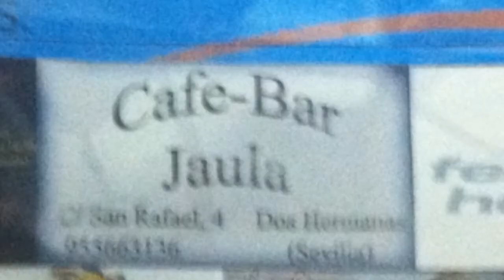Almacenes molero entrenador Pepe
Pepe